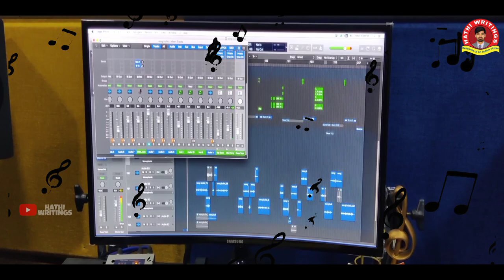KADEDLA BANDI SONG#FARMERS SONG#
Hathi Writings#farmers song#

Lyrics: Hathi
Singer: Prashanthi
Editing: Vijay

Heartful Thanks
Bala Raju Anna
Chakri UV
Shankar Nathan

A special thanks to Bullatu Bandi Song writer, singer and entire team.This song inspired by the Bullatu Bandi song in the view of "Farmers".

All copyrights are reserve to HATHI WRITINGS YouTube channel.